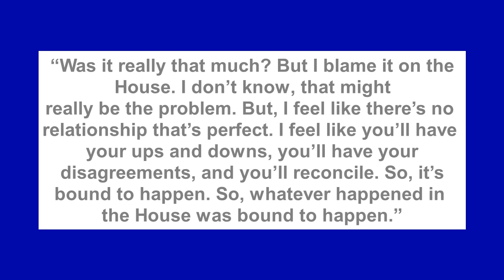Why I and Sheggz kept breaking up and making up in Biggie’s House – BBNaija’s Bella speaks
Bella Okagbue, the former Big Brother Naija season 7 Level Up finalist and reality television star, simply known as Big Bella has spoken about her break up and make up ordeals with love interest Sheggz in Biggie’s Level Up House.